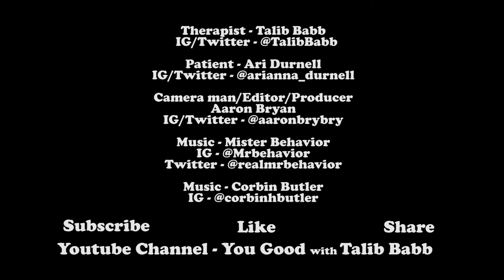Episode 9 - Phone Charger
Comedian Ari Durnell needs to get her hands on a phone charger.